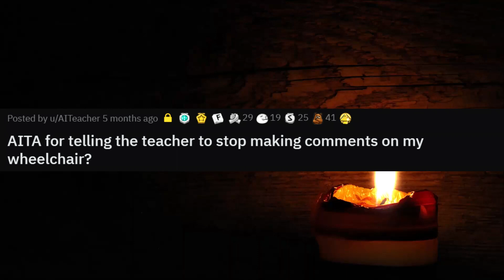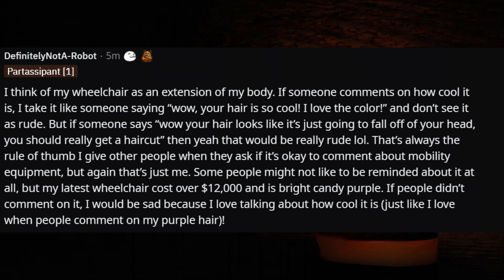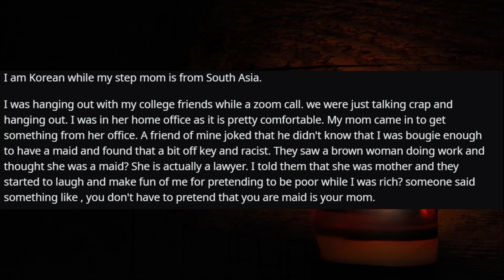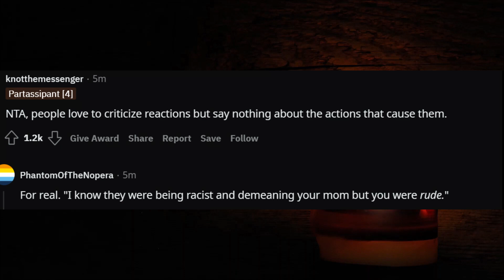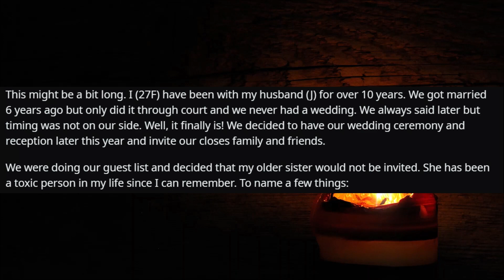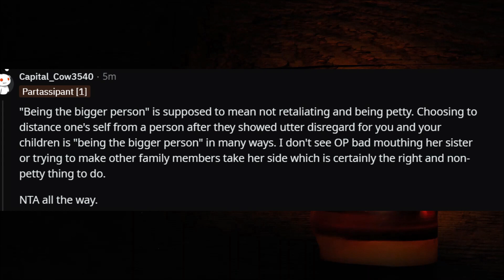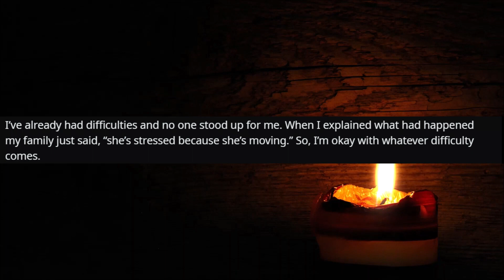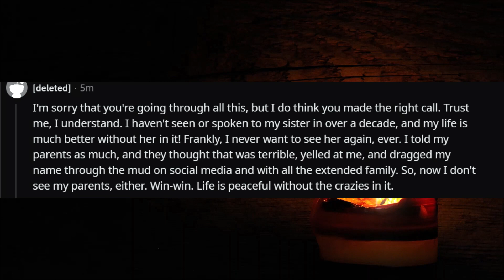UPDATED: AITA For Telling My Teacher Not To Comment On My Wheelchair?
Timestamps:

00:00 Intro
00:21 Story One
04:32 Story One Update
07:44 Story Two
12:46 Story Two Update
15:00 Story Three
23:49 Story Three Update